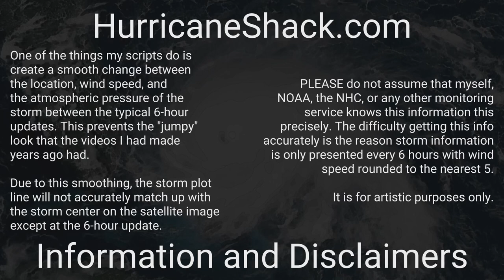1950 Atlantic Hurricane Season